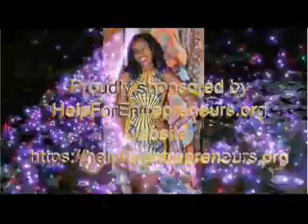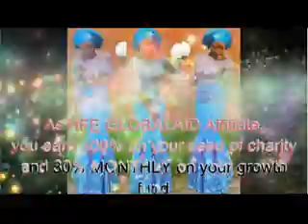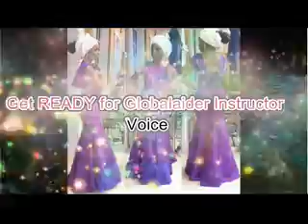20WRDE (Who Really Deserves to be called an Entrepreneur). Globaid Education: Series 2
Globaid Education: Series 2 (Who Really Deserves to be called an entrepreneur). Question 20: What word is echoed by the Globalaider Instructor voice?